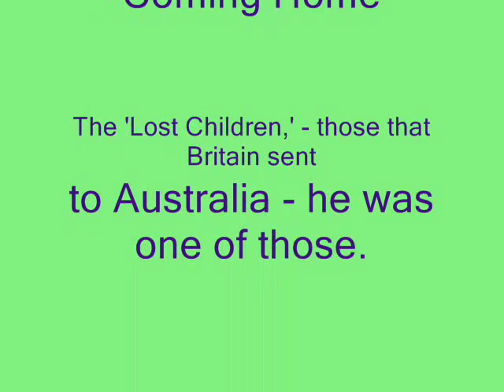The Prince of Peace ~ Len Magee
Beautiful song - so peaceful.
First recorded in 1975 I think.
I bought this single track from Len's website, which is easy to find (cannot post links here I think).
All his albums are there, as whole albums and single tracks.
I very much recommend his book 'Coming Home,' which tells the story of how he was sent from the U.K., as a 6 year old child, to Australia (one of the Forgotten Children), and what happened after that - amazing story, very sad in parts, but uplifting as it goes on.
I wish I could have done a better job on the video, to honour such a lovely song. Had difficulty accessing a couple of the pictures after adding them to the Windows Movie Maker timeline, and they just flash on and off too quickly. They needed to be stretched out. Tried for ages then had to give up.
Anyway, I like most of it - the flow.